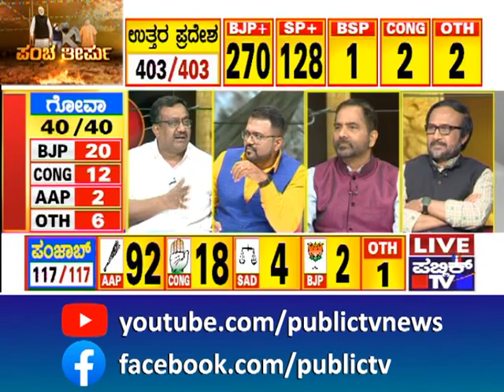ಪಂಚರಾಜ್ಯ ಚುನಾವಣೆ ಫಲಿತಾಂಶದಿಂದ ಕಾಂಗ್ರೆಸ್ ಕಲಿತಿದ್ದೇನು..? | Assembly Election Results